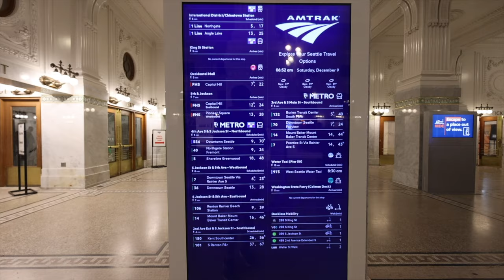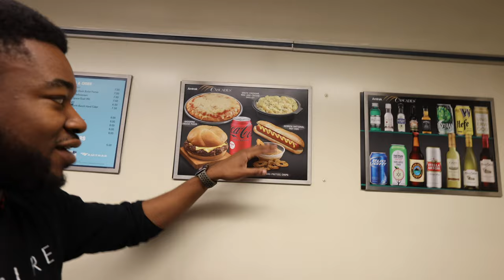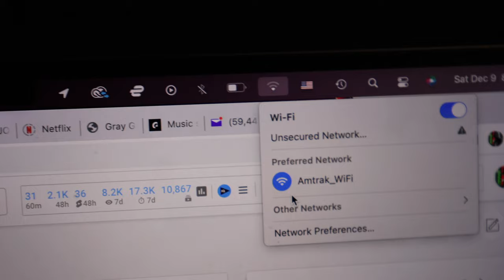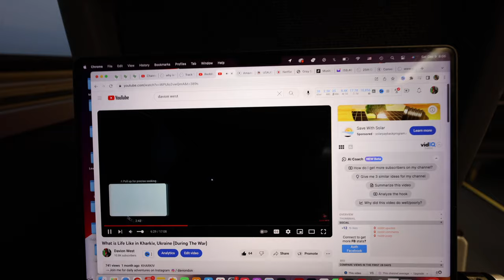Amtrak Cascades Seattle to Vancouver, Canada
MY GEAR THAT I USE ↓↓↓
BEST TRAVEL BAG
BEST TOILETRIES TRAVEL BAG
MY DAILY DRONE
BEST VLOGGING CAMERA

🚄 Amtrak Cascades Business Class Journey from King Street Station to Vancouver, Canada 🚄

Embark on a scenic and comfortable adventure with me as we explore the Amtrak Cascades Business Class from King Street Station in Seattle to the stunning city of Vancouver, Canada! 🇺🇸🍁

Highlights:
🚂 Departure from King Street Station: Witness the grandeur of King Street Station, a historical landmark in Seattle. Explore the station's architecture and amenities before boarding the sleek Amtrak Cascades train.

🛋️ Business Class Comfort: Step inside the exclusive Business Class cabin and discover the plush seats, ample legroom, and attentive service that make this journey truly luxurious. Enjoy complimentary snacks and beverages as we traverse through scenic landscapes.

🏞️ Breathtaking Scenery: Capture the beauty of the Pacific Northwest as we glide through picturesque landscapes, passing by mountains, rivers, and charming towns. The route offers stunning views, providing a visual feast for nature enthusiasts.

🌆 Arrival in Vancouver: Experience the excitement as we arrive in the vibrant city of Vancouver. Discover the ease of crossing the border by train and get ready to explore this cosmopolitan Canadian city.

🎥 Join the Journey: Come along for an unforgettable ride aboard Amtrak Cascades Business Class! Whether you're a train enthusiast, a travel aficionado, or someone planning their own journey, this video offers a glimpse into the elegance and beauty of rail travel in the Pacific Northwest.

🔗 Useful Links:

King Street Station Information